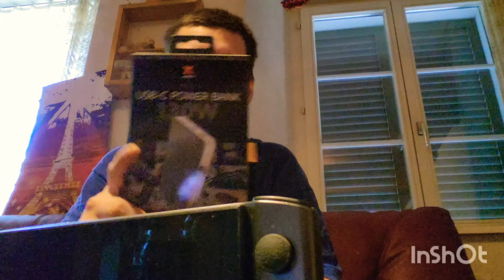xtorm Titan USB-C Powerbank 130W/PD - (Power Delivery) | Unboxing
- Snapchat: Adde mich bei Snapchat! Nutzername: flexiba19